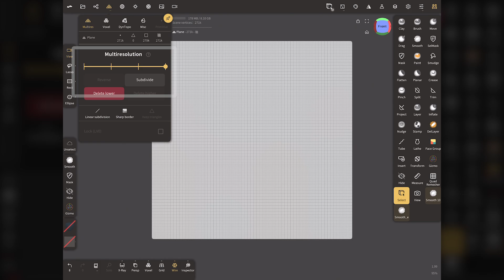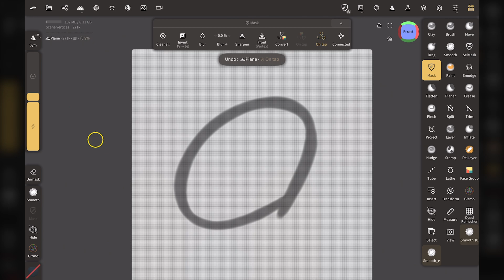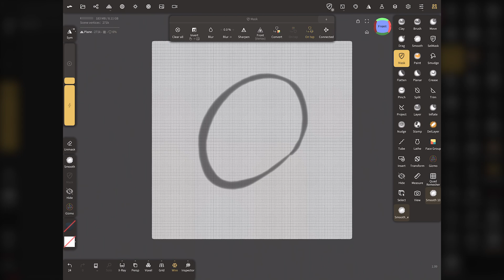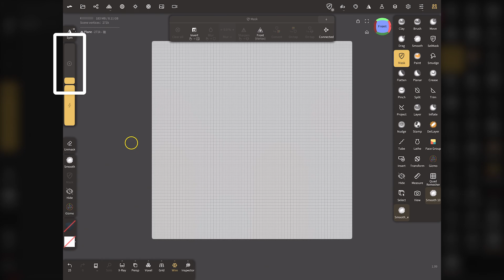Nomad Sculpt ｜ How To Fill A Mask With One Tap.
●Borrowed materials.
- Sound effect by OtoLogic